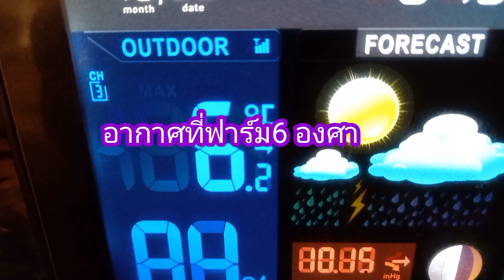ดอกโปรเทีย หน้าบ้านฝรั่ง fun day and beautiful flowers เจ้าของบ้านพาชมเอง/ไปฟาร์มวัวต่อหนาวมาก 6°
ดอกโปรเทีย Protea (โปร เทีย อ่ะ) ราชาแห่งดอกไม้
เป็นดอกไม้ที่สวยติดอันดับต้นๆของโลก
เป็นดอกไม้ประจำชาติของประเทศอัฟริกาใต้
ดอกไม้ที่มีความหมายว่าที่รัก เป็นราชาแห่งดอกไม้

สถานที่ถ่ายทำ =บ้านผู้จัดการโปรเจค เมืองแมนเดอรัช
คลิปนี้เรากำลังจะไปฟาร์มวัว เพื่อดูโปรเจคงานใหม่ แต่บังเอิญว่าทางผู้จัดการท่านนี้ เขาอยากให้แฟนมาเซ็นต์เอกสารปิดงานให้เขา เพื่อเขาจะได้นำเอกสารไปรับเงินที่ต้นสังกัด แฟนก็เลยแวะมาเซ็นต์เอกสารปิดงานให้.

ก็เลยเอาบรรยากาศหลังพูดคุยมาฝากๆตามประสาคนชอบถ่ายภาพ มาให้เพื่อนๆได้ชมกันค่ะ ถ้าเพื่อนๆท่านใดสนใจเรื่องดอกไม้สวยๆ ก้เข้าไปชมทางเพลย์ลิสพันธุ์ไม้งามออสเตรเลียได้นะคะ

สำหรับคลิปนี้ผิดพลาดประการใดต้องขออภัยด้วยค่ะ

เยี่ยมชมหน้าบ้านฝรั่ง,